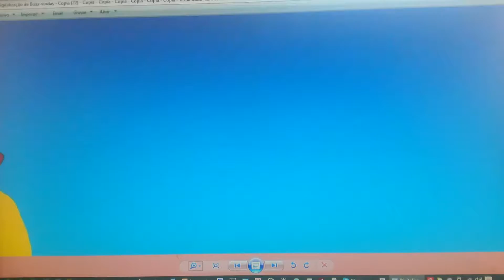15 de junho de 2016(9)